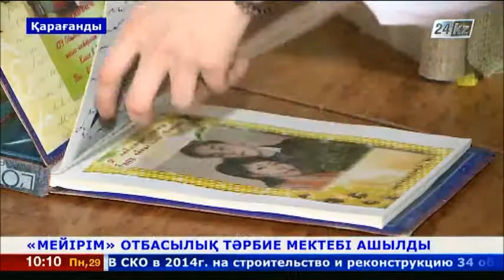«Мейірім» отбасылық тәрбие мектебі ашылды